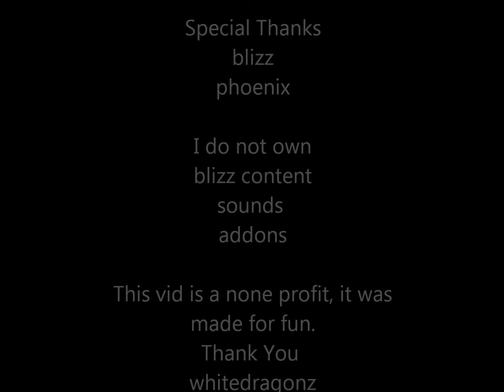Phoenix Raid DeathWing (Parts and chin hawk?) Tue-Thur Raid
This is Phoenix going through Dragon Soul 10m Norm enjoy no i did not make this vid for profit i do not own addons sound or blizz content. This is it. oh no we have to do this on heroic mode too?